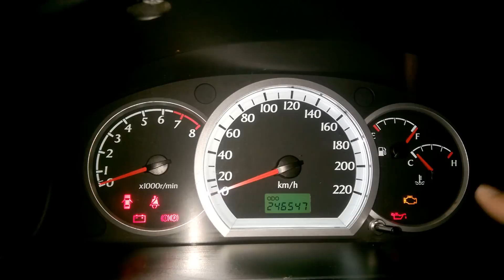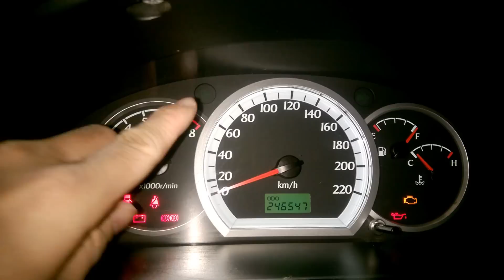Học lái xe | Ý nghĩa các biểu tượng trên mặt taplo ô tô | Nhất Định Phải Biết !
Ngày này có một chiếc oto để đi lại không phải là quá lớn,tuy nhiên việc mua xe mà quên không trang bị cho mình những kiến thức cơ bản về xe sẽ khiến bạn gặp rủi ro hoặc mất tiền oan ..video này giúp bạn đọc và hiểu ý nghĩa các biểu tượng trên oto !